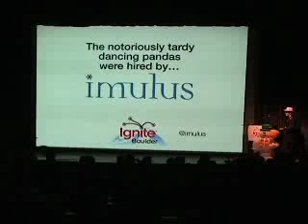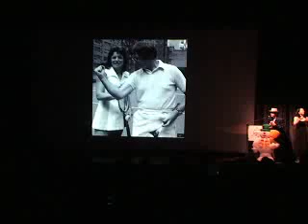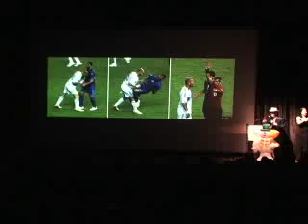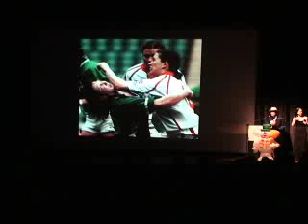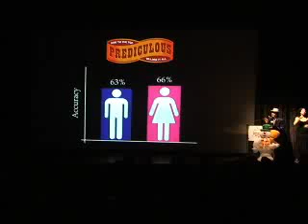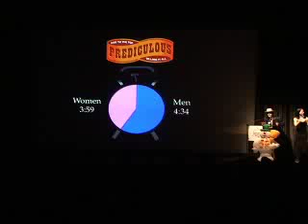Taylor McLemore - Battle of the Sexes: How Genders Compete - Ignite 13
Full title: Battle of the Sexes: How Genders Compete (as Told by a Newlywed Venturing into Dangerous Territory)
December 8th, 2010 - The Boulder Theater